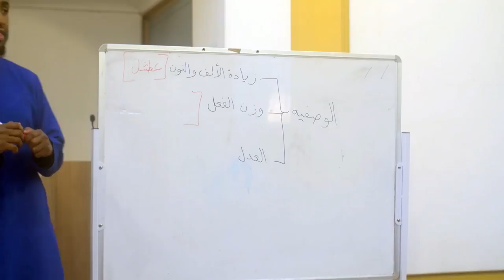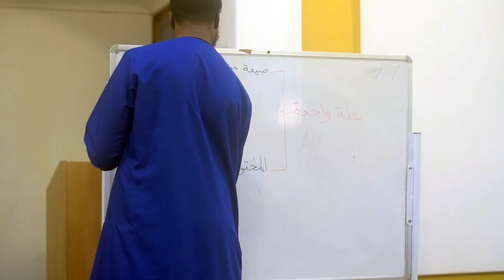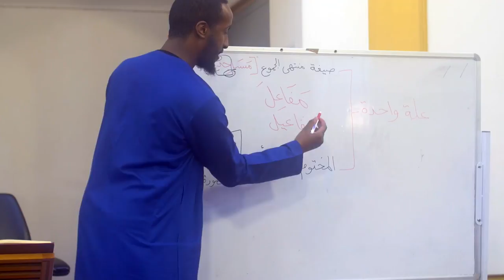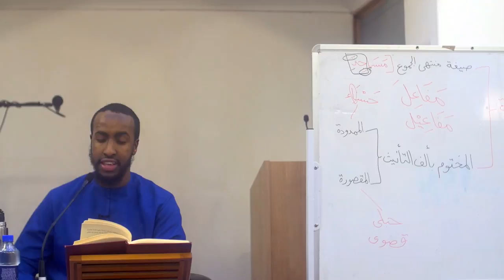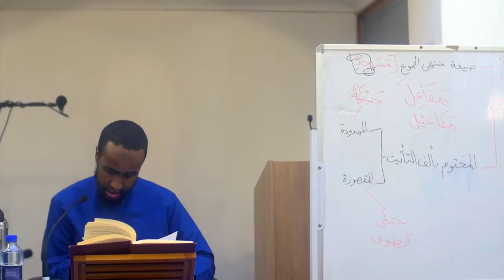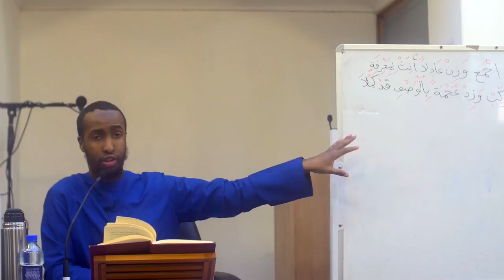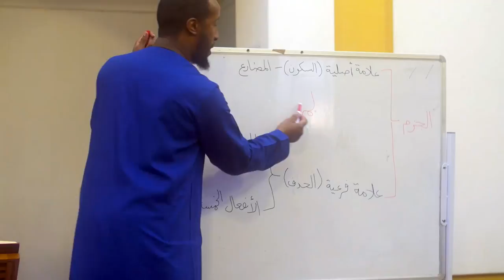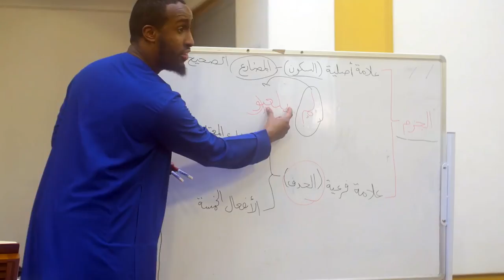NEW || Part 21 || Explanation of Tuhfatu Saniyyah || Ustadh AbdulRahman Hassan